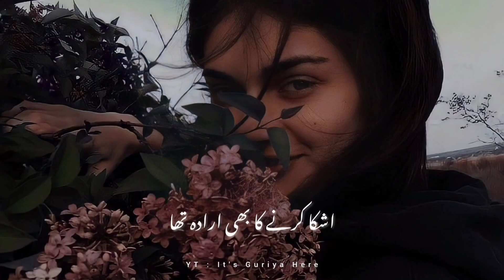Meri Jaan 💙💯 | Very Heart Touching Urdu Poetry | Best Urdu Love Poetry Status | Deep Lines Poetry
Voice : @ITSGURIYAHERE

HASHTAGS #️⃣

shayari point

Your quarries :

Urdu shayari,
Sad poetry in Urdu,
Jaun Elia,
Iqbal poetry,
Ahmad faraz,
Sad quotes in Urdu,
Ghalib shay

𝙔𝙤𝙪𝙧 𝙦𝙪𝙖𝙧𝙧𝙞𝙚𝙨 :
𝙐𝙧𝙙𝙪 𝙨𝙝𝙖𝙮𝙖𝙧𝙞
𝙐𝙧𝙙𝙪 𝙜𝙝𝙖𝙯𝙖𝙡
𝘽𝙖𝙧𝙞𝙨𝙝 𝙥𝙤𝙚𝙩𝙧𝙮